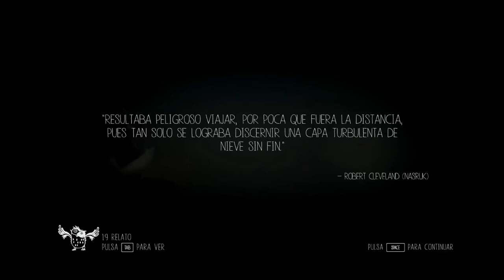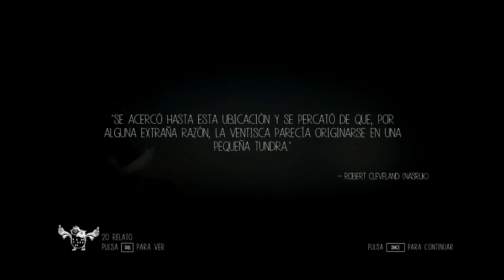Let's Play: Never Alone, MUERE! (Parte 6)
Continuamos con esta aventura que nos transporta a las culturas esquimales y sus creencias, precioso juego de scroll lateral.